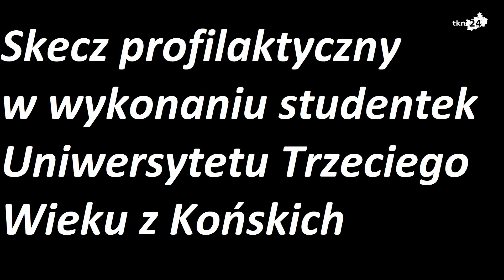Seniorzy dla seniorów stworzyli profilaktyczną scenkę